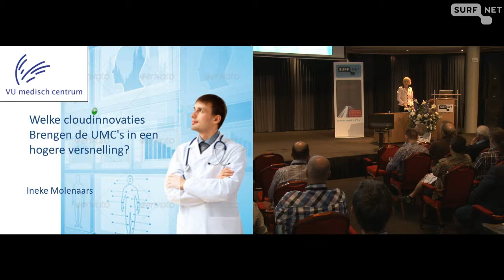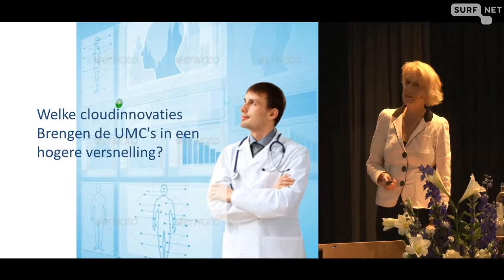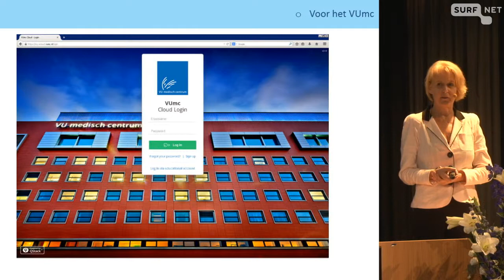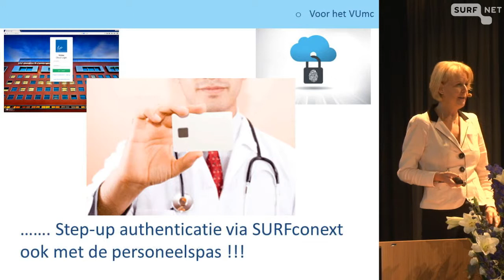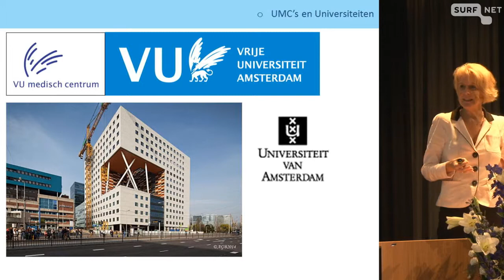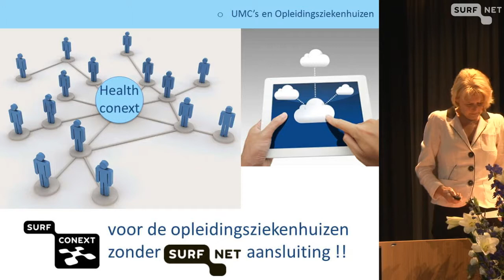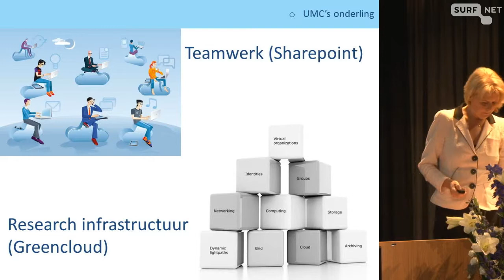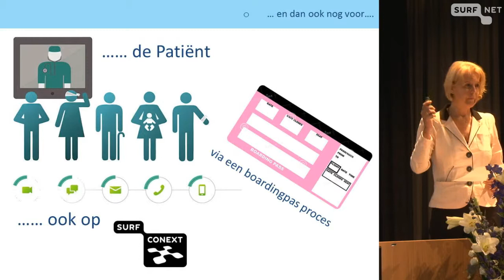Welke cloudinnovaties gaan de UMC's in een hogere versnelling brengen?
Ineke Molenaars (CIO / ICT directeur, VU medisch centrum)